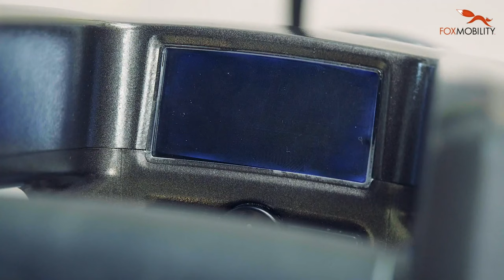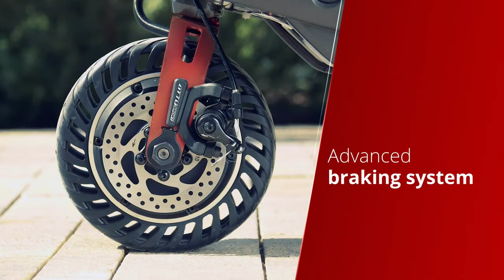Atto Sport a 6mph Folding Suitcase Scooter - Brand new to the market, let's have a look!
A perfect combination of high-caliber functionality and cutting-edge design

Meet the ATTO SPORT! A perfect combination of high-caliber functionality and cutting-edge design, we like to think of the ATTO SPORT as the sports car of all mobility scooters. As the newest addition to the Movinglife catalog, the ATTO SPORT comes with all the safety and convenience features of the classic ATTO scooter but offers extra performance, an extra-contemporary look and amenities that the super-user will surely enjoy.

For many years the Moving Life ATTO has been one of our best selling, folding lightweight mobility scooters. Now, the innovative team at Moving Life have developed the next generation of this fantastic scooter, the ATTO Sport. This new model has all of the useful features of the original ATTO, but benefits from many extras and design enhancements to ensure it stands out from the crowd. Described as the Sports Car of Mobility Scooters, the ATTO Sport should certainly turn some heads on your journey.

The Sport version can still be split apart for transportation or storage.  When this is done the heaviest section weighs just 17.5 kilos, making the scooter more manageable than most models of a similar size. It can also folded into suitcase mode or trolley mode so you can tow it along behind you. For your convenience, the battery can be removed for charging away from the scooter, allowing you to leave this is in your vehicle.

The ATTO Sport brings many new features including an upgraded top speed of 6.2mph, puncture proof "shock absorbing" NPT airless compound tyres and sporty PU leather seating and hand grips. There is also a larger 307 watt battery to give an improved maximum range of up to 18 miles between charges. The battery also splits into two sections to ensure that the ATTO Sport still complies with airline safety regulations. Other new features include an anti-theft wireless locking key, a clear LCD display and powerful lights front and rear.

There is also the addition of more new features including Cruise Control, unique to the ATTO Sport. For added safety, a powerful front disc brake has been fitted for extra stopping power in an emergency. And, a convenient USB charging port positioned high up on the tiller gives you the convenience of charging your mobile devices whilst on the move.

So, if you are looking for a stylish, sporty solution to your travel mobility needs the ATTO Sport ticks all of the boxes!

Features:

Easy carrying, folding and transport
Travel optimized
Splits into 2 lightweight segments for easy carrying, compact storage
Ample legroom and armrests
Lithium flight-approved battery and charger
Shock-absorbing airless NPT tires
Soft, PU leather trimmings, backrest and seat upholstery
Cruise control option for longer rides
Automatic slowdown on steeper slopes
Automatic reverse travel alert sound
Specification:

18.8 stone user weight
Extended 18.6 mile maximum range
6.2 mph
Folds in seconds
USB Charging point
Width(Split Mode): 16.5” / 41.9 cm
Height(Split Mode): 28” / 71 cm
Length(Split Mode): 15.3” / 38.9 cm
Width(Drive Mode): 22” / 56 cm
Height(Drive Mode): 35” / 89 cm
Length(Drive Mode): 22” / 56 cm
Fox Mobility
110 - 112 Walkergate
Beverley
East Yorkshire
HU17 9BT
Shop open Mon - Sat, 10 am to 4 pm